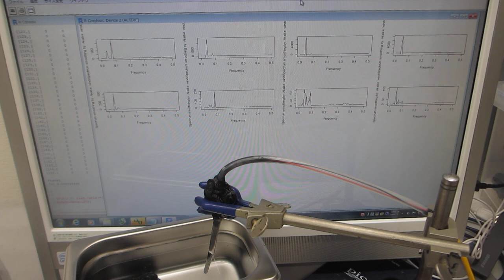１００ＭＨｚ以上の超音波伝搬状態を利用可能にするメガヘルツのスイープ発振制御実験（超音波システム研究所）